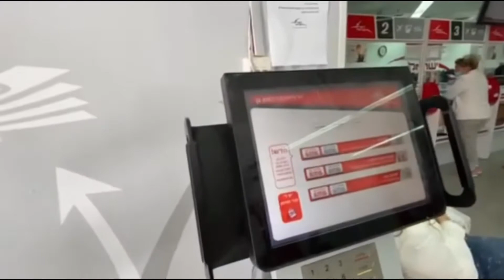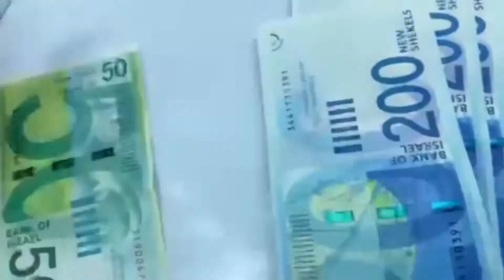Saan Kinukuha ang Sahod ng MGA OFW sa Bansang ISRAEL